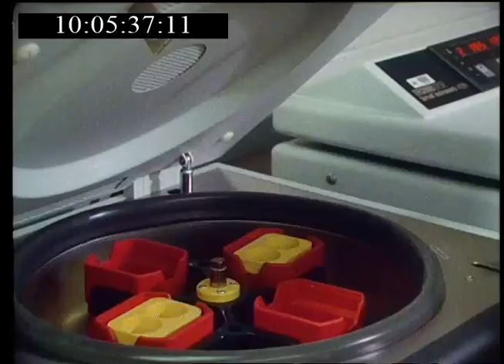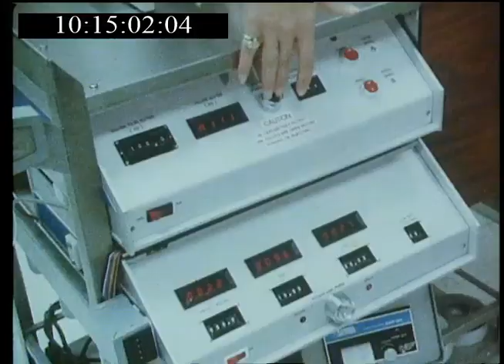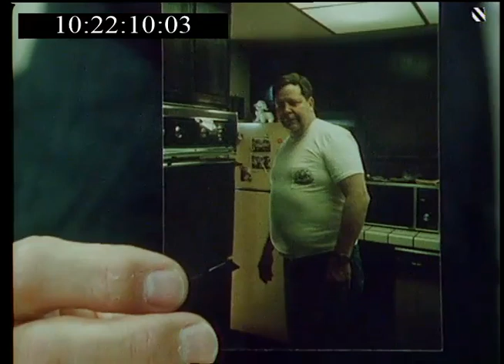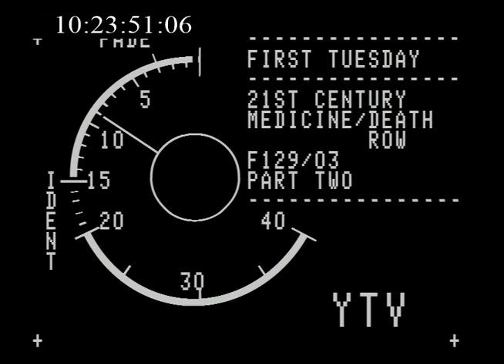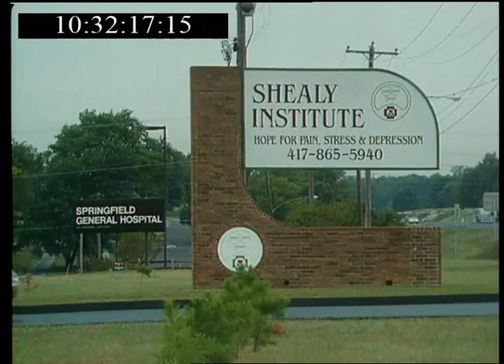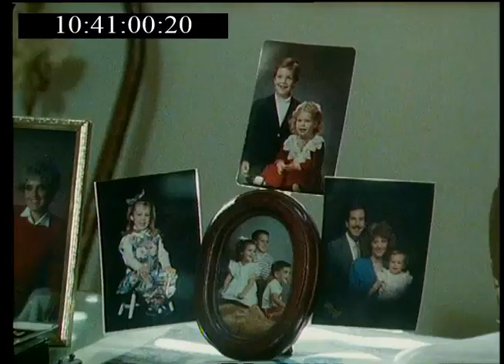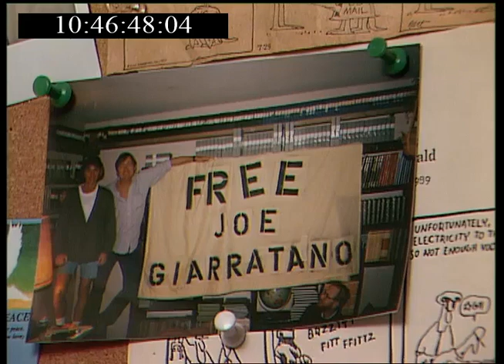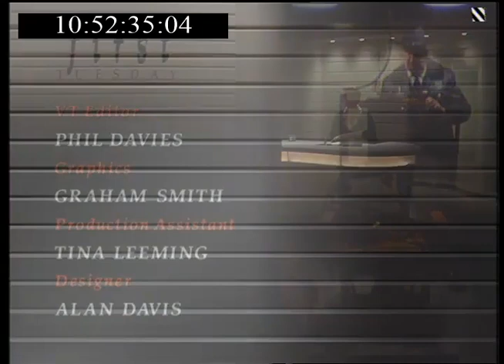First Tuesday 21st Century Medecine (1991)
Documentary about mind over body approach for treating heart disease and cancer.